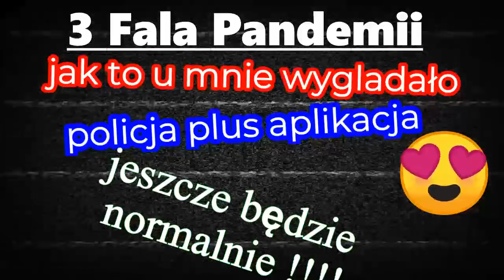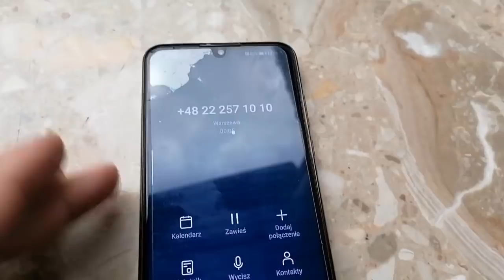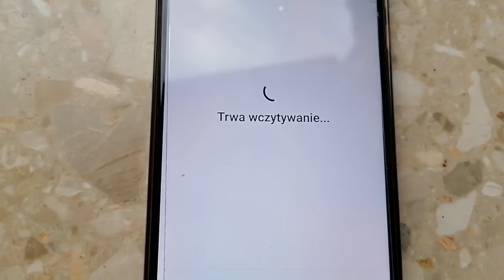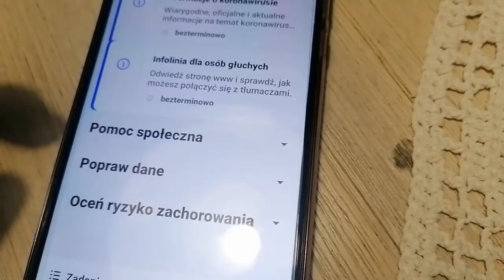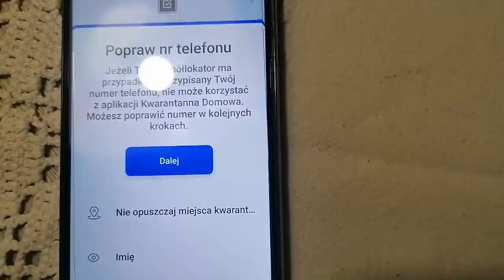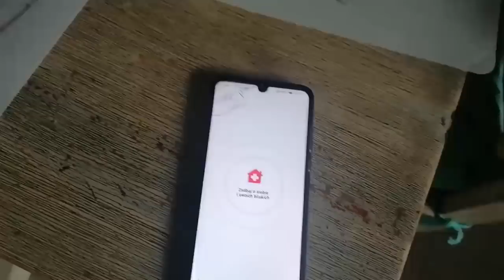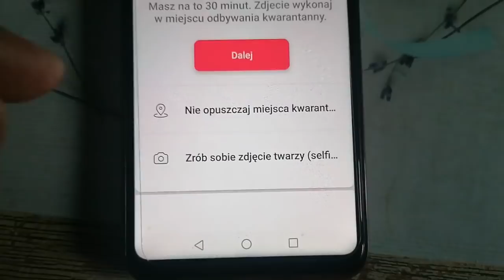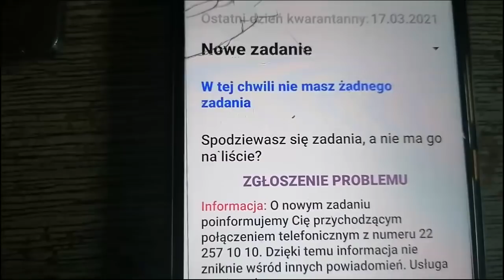Policja Pod Drzwiami..Kwarantanna Korona..Aplikacja Śledząca Mnie..Posłuchaj Co Się Działo U Mnie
szukasz auta?
oglądaj moje filmiki